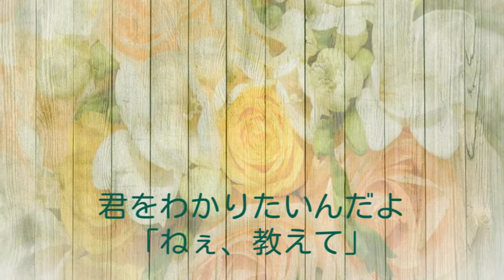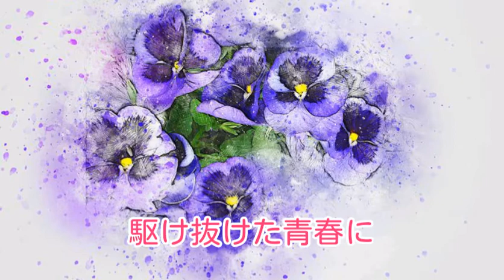世界は恋に落ちている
🎼音楽リスト
きみと恋のままで終われない いつも夢のままじゃいられない / 倉木麻衣 / Instrumental